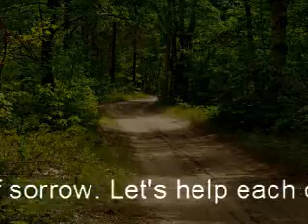Remembering Jeffrey.Music and Video by yours truly "Superhosanna"